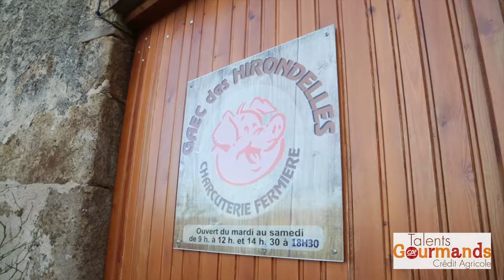Sonia Manoa Loire Haute-Loire Talents Gourmands 2015